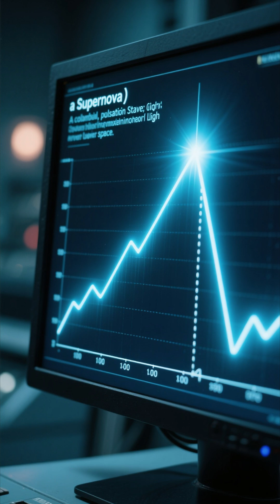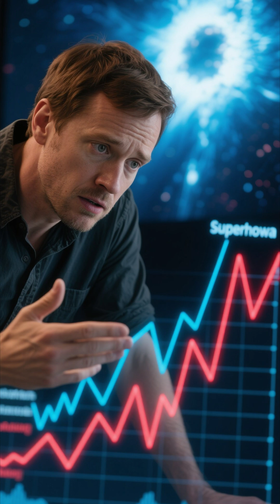The Star That Won’t Die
Astronomers witnessed a star explode — then explode again years later. Meet the universe’s real-life zombie star.